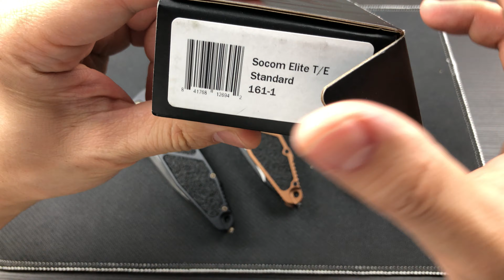Ножи Socom от Microtech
Весь модельный ряд автоматических ножей "Socom" от производителя Microtech